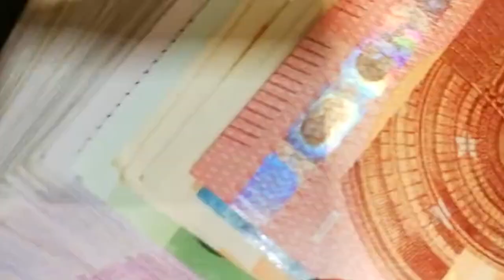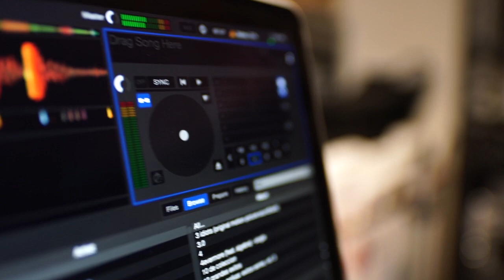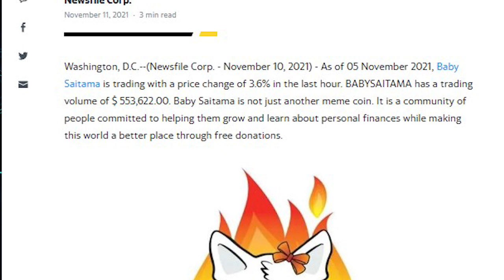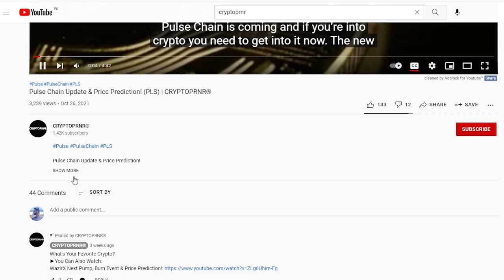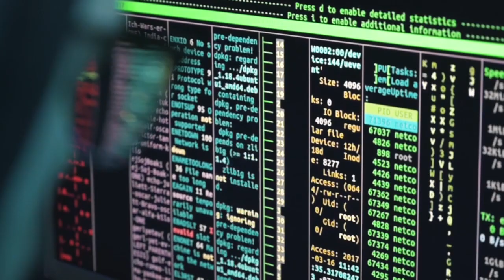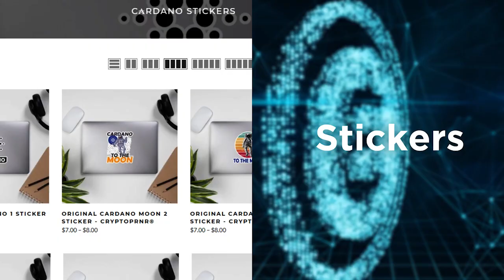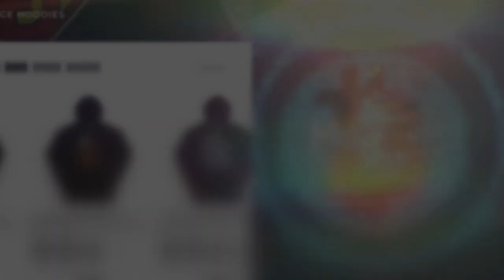SHOULD I buy Saitama Inu🔥 | Saitama Inu Vs Floki Inu Which One is 1000X MORE PROFITABLE @CRYPTOPRNR®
Hi CRYPTOPRNRS, we are back! today we will discuss whether you should buy Saitama Inu? Look at the Saitama Inu Vs Floki Inu comparison, and see which one will be 1000X more profitable, and be a better investment for us. their predictions for the end of 2021, What are they up to? And what will happen to them in the future?

Saitama claims that its mission is to educate the next generation of investors in order to make cryptocurrency investments easier and safer by providing content that teaches traders how money works while they invest, thereby opening up opportunities for wealth creation. Whereas Floki Inu claims to be a community-owned cryptocurrency platform and aims to assist online home gardeners in dealing with some of the most pressing global issues. So, which one is a better investment? What are they up to? What will happen to them in the future? Today we will discuss all these questions roaming in our mind